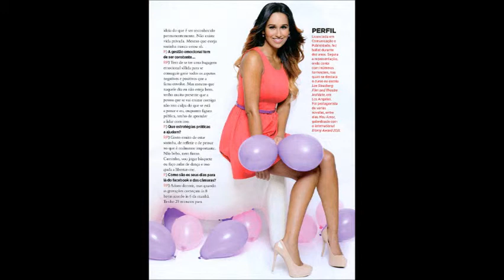Maria João e Rita (Genérico) (Parte 3)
O meu blogue de jornalista e atriz quem este filme e televisão na volta de aventura...